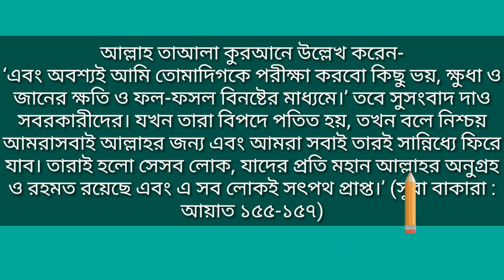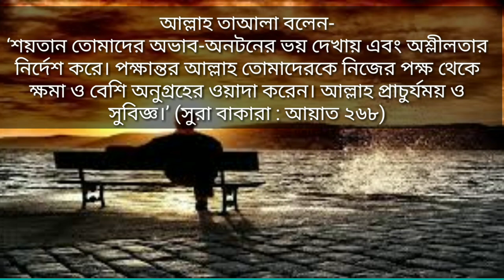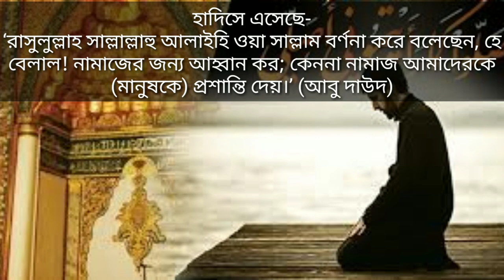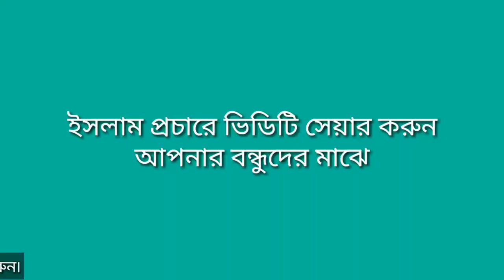দুঃখ বোদ থেকে মুক্তি পাওয়ার উপায়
কুরআনে উল্লেখ করেন-
‘এবং অবশ্যই আমি তোমাদিগকে পরীক্ষা করবো কিছু ভয়, ক্ষুধা ও জানের ক্ষতি ও ফল-ফসল বিনষ্টের মাধ্যমে।’ তবে সুসংবাদ দাও সবরকারীদের। যখন তারা বিপদে পতিত হয়, তখন বলে নিশ্চয় আমরাসবাই আল্লাহর জন্য এবং আমরা সবাই তারই সান্নিধ্যে ফিরে যাব। তারাই হলো সেসব লোক, যাদের প্রতি মহান আল্লাহর অনুগ্রহ ও রহমত রয়েছে এবং এ সব লোকই সৎপথ প্রাপ্ত।’ (সুরা বাকারা : আয়াত ১৫৫-১৫৭)